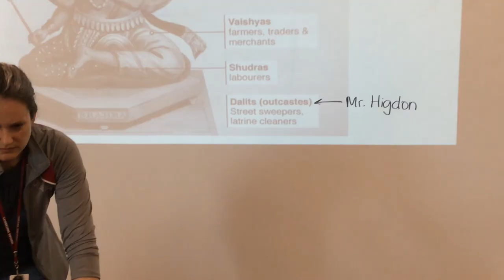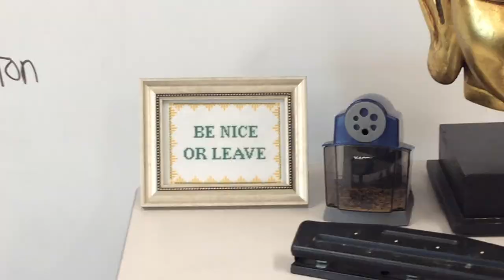Greenwood Middle School - The Rivalry Trailer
An epic rivalry for the ages.